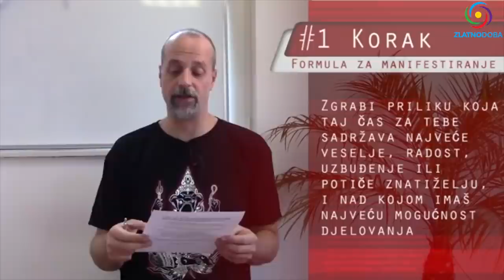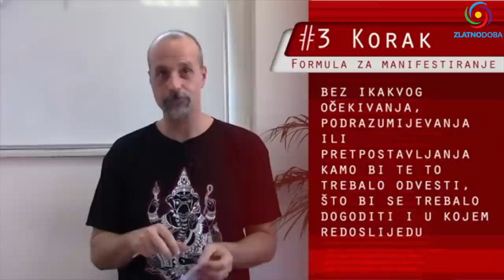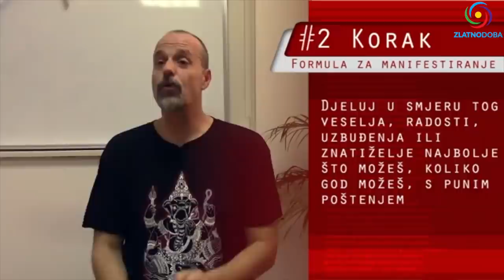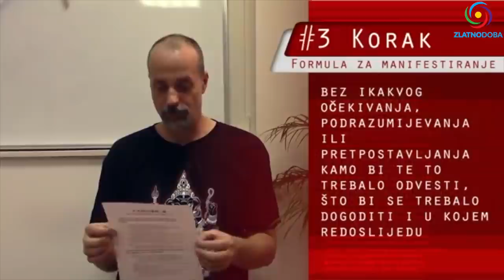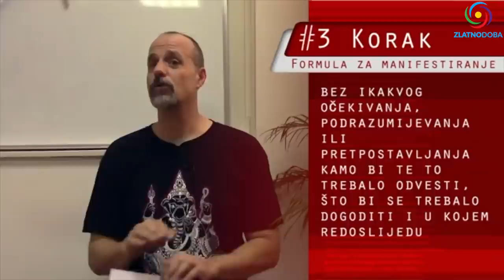SRĐAN ROJE - OVO VAM TREBA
"Srećni dani čine nas mudrima." Ovo predavanje učiniće vas srećnim i mudrim ako usvojite i primenite navedene korake. Želimo vam svu sreću, radost i blagostanje. 🍀

Teme predavanja:
- Kako ostvariti željenu realnost?
- Tri koraka koja trebate znati i pratiti,
- Šta ako ne znam šta je moja svrha ili strast?
- Na šta treba obratiti posebnu pažnju?
- Koje su tipične zamke u koje ljudi upadnu?
- Pazi na svoju vibraciju (emocije),
- Kako doći do visoke razine svesti?
- Kako primeniti sve u praksi?
- Za šta služi mašta?

☀️ YOUTUBE KANAL ZLATNO DOBA ☀️
🌈 YOUTUBE KANAL MANIFESTIRANJE 🌈

💬 Ako želite biti uključeni u viber grupu "ZLATNO DOBA" pošaljite poruku na viber: , uz vaše ime i prezime, grad u kojem živite i e-mail.

🙏  Hvala svima što šaljete donacije i potpomažete naše aktivnosti. Bez vas i vaše podrške ne bi mogli platiti sve troškove (puta, putarine, hrane, smeštaja, opreme za snimanje...)

1. BiH žiro račun: 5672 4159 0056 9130

2. Devizni račun: BA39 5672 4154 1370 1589